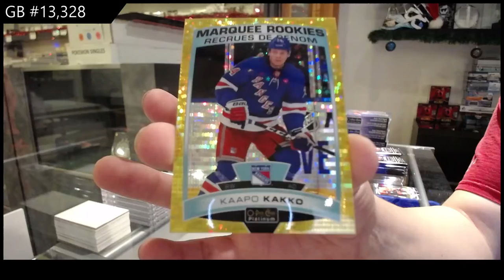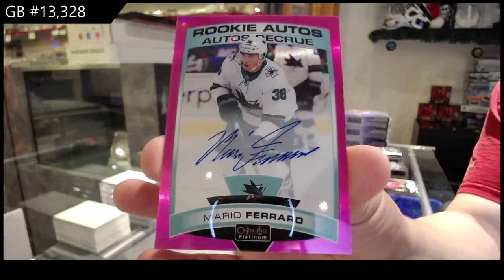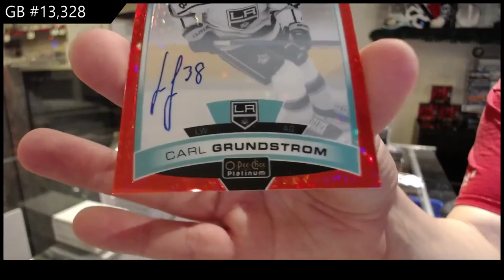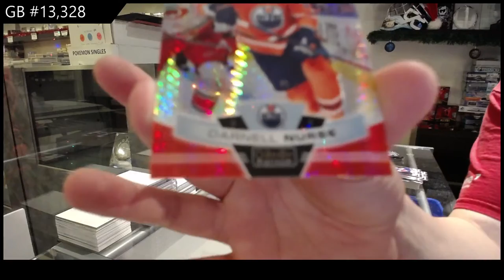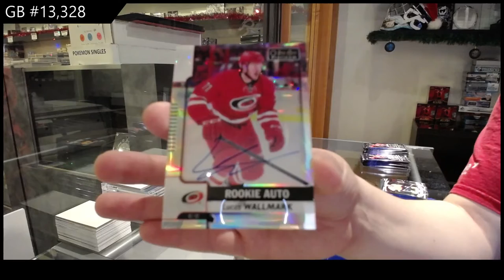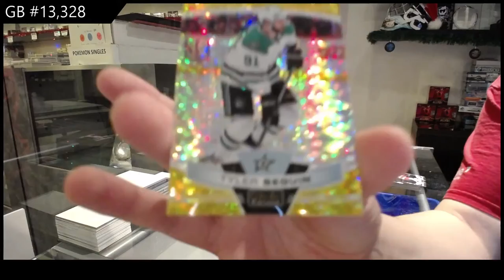19-20 Upper Deck OPC Platinum Hockey 4 Box Break - C&C GB #13,328